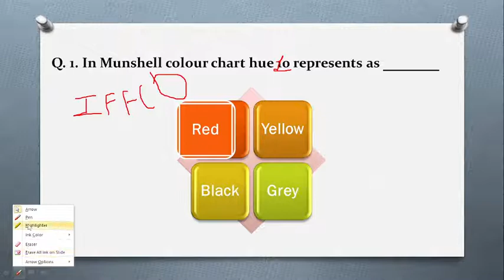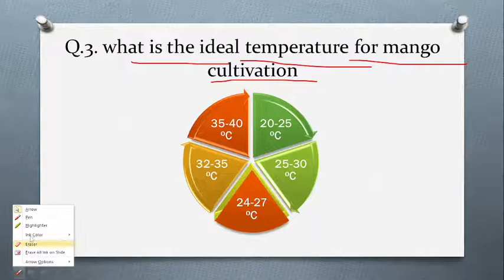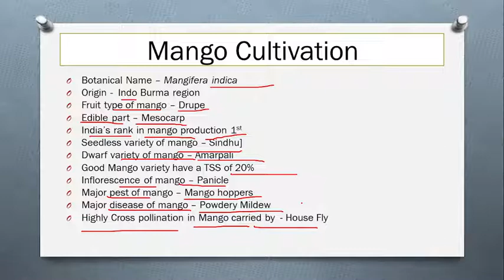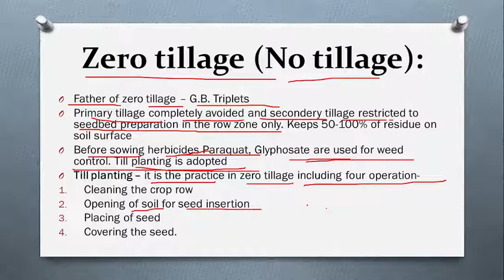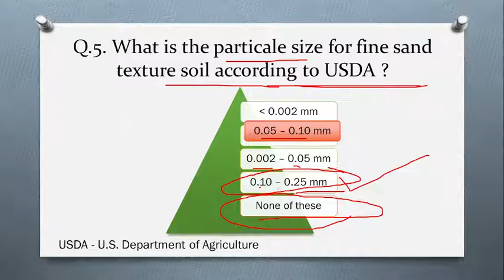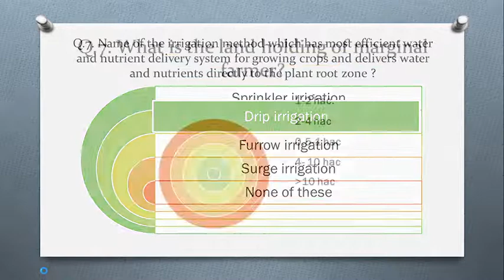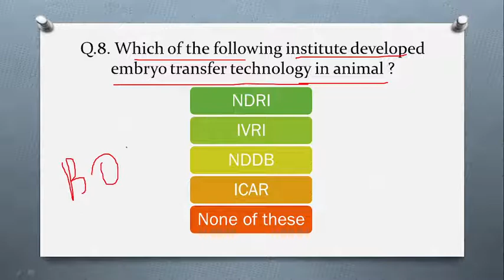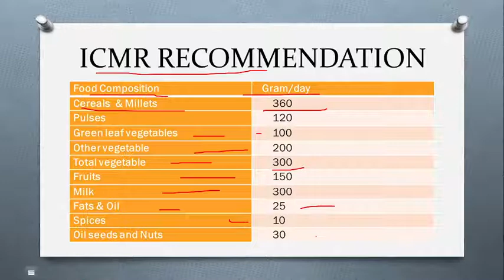IBPS- SO ( AGRICULTURE FIELD OFFICER )500 SOLVED QUESTION SERIES DAY -3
3:11 / 58:12

ग्रामीण कृषि विस्तार अधिकारी - 11/02/2021 का सम्पूर्ण कृषि प्रश्न पत्र

3:08 / 58:12

3:08 / 58:12